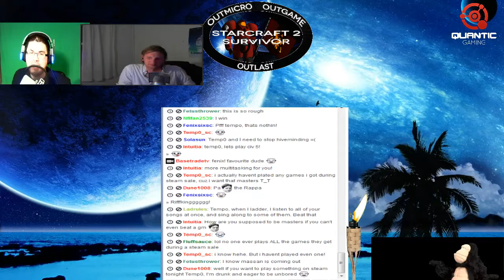Brent(Tfarcrats) Vs YuMe(League of Friendship) - SC2 Survivor Week 1 Immunity Challenge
**NOTE** USE THE ANNOTATIONS TO GUIDE YOU THROUGH THESE GAMES

Current Prize Pool (As of this episode airing): 285$

For full details regarding the event, visit the Team Liquid thread

Current Survivors: Brent, YuMe, Sasquatch, puCK, kaitlyn, temp0, QueenE, Suppy, TubbyTheFat, MaSsan

This is a tournament of not only Starcraft 2 mechanical skills, but also socials skills, as each week players are eliminated through a system of voting. This unique style will feature both pre-produced content as well as live cast matches!

all other audio is either from SC2 or AudioMicro